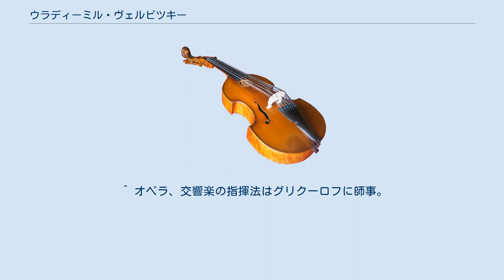ウラディーミル・ヴェルビツキー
ウラディーミル・イーゴレヴィチ・ヴェルビツキー(ロシア語: Владимир Игоревич Вербицкий、ラテン文字表記の例:Vladimir Igorevich Verbitsky、1943年11月24日 - )は、ロシア出身の指揮者。
ロシア連邦人民芸術家(1995年授与)。
2009年にオーストラリア市民権を取得。
 レニングラードに生まれる。
レニングラード国立アカデミー合唱団附属グリンカ記念合唱学校を1961年に卒業、続いてレニングラード音楽院でピアノを専攻し、同時に合唱指揮及びオペラ、交響楽の指揮法を学ぶ。
1972年、音楽院卒業と同時にヴォロネジ国立交響楽団の指揮者に招かれ、以後40年以上にわたって首席指揮者兼音楽監督として同楽団を統率している。
並行して音楽コンクールにも参加、1973年のカラヤン国際指揮者コンクール、1975年のヴィラ＝ロボス・コンクール、1977年の第2回ブダペスト国際指揮者コンクールにそれぞれ入賞し、ソビエト連邦国外からも注目された。
1976年、ソビエト国立交響楽団を振ってモスクワでのデビューを果たす。
この時、ギレリスの伴奏を務め、これが縁で以後しばしばギレリスと協演するようになり、また、2年後の1978年にはソビエト国立交響楽団の客演指揮者にもなっている。
1982年から1984年の間、スロヴァキア・フィルハーモニー管弦楽団の首席指揮者を務める。
1986年、ソビエト国立交響楽団とオーストラリア公演を行い、以後、同国での活動が活発なものとなる。
翌1987年にパースに本拠を置く西オーストラリア交響楽団の客演指揮者に迎えられ、1992年には首席客演指揮者、1997年には桂冠指揮者に昇格した。
ヴェルビツキーは2009年6月6日にオーストラリア市民権を取得している。
 メロディア録音(ソビエト国立交響楽団を指揮) オリンピア(OLYMPIA)録音 ABC Classics録音 NORTHERN FLOWERS録音 ^ 日本語表記はヴェルビーツキーとする場合もある。
 ^ オペラ、交響楽の指揮法はグリクーロフに師事。
後にムラヴィンスキーにも師事した。
 ^ 息子であるイーゴリ・ウラディミロヴィチ・ヴェルビツキー(Игорь Владимирович Вербицкий 1966年 - )も1992年より同楽団の指揮者陣に加わっている。